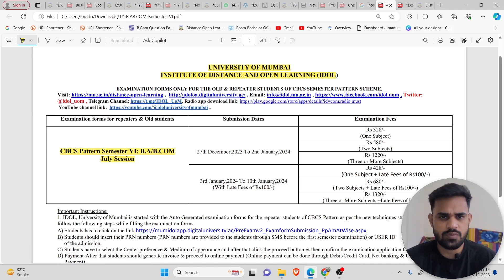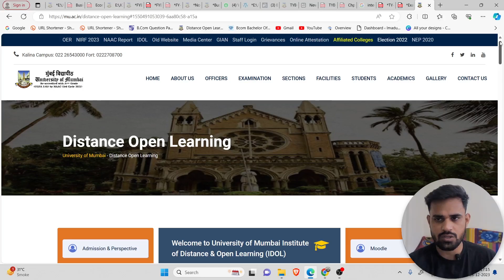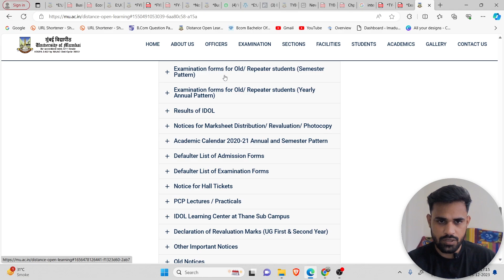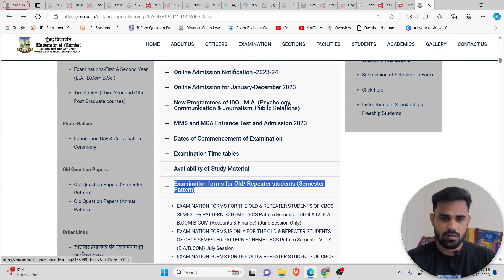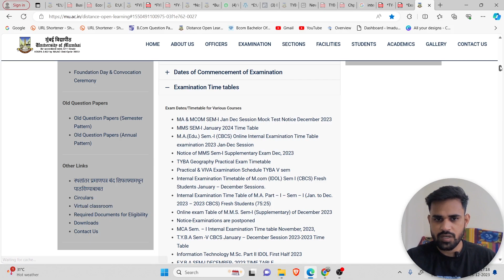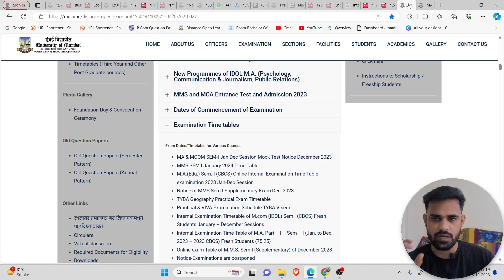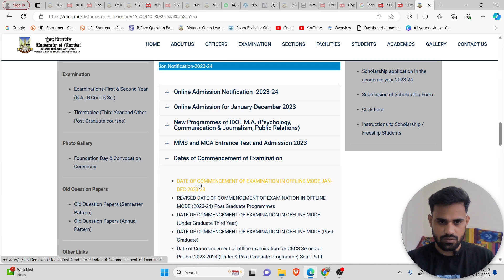IDOL Examinations Postponed!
INSTITUTE OF DISTANCE AND OPEN LEARNING (IDOL)
Examination for the Programmes of M. A & M.Sc. Sem I & III (July Session) 2023-24 is Postponed
As per the Circular No. Exam /Sc/W/H11 of 2023 dated 21st December 2023 students are hereby informed that the examinations of (July Session)2023 24 Semester I & Semester III CBCS Pattern of M.A .& M.Sc.(Fresh & Repeaters) are Postponed. The revised commencement dates of the Examination will be announced later.